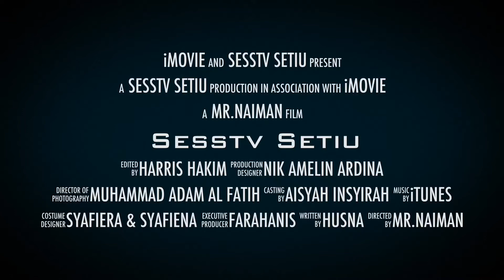SESSTV EPISODE 23 - PERBARISAN KEJOHANAN OLAHRAGA TAHUNAN SAIS 2018